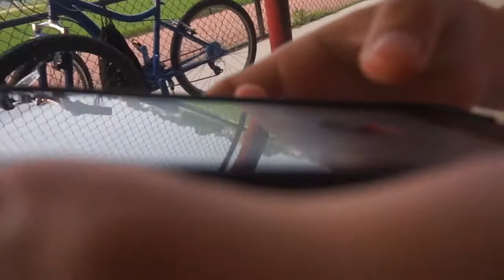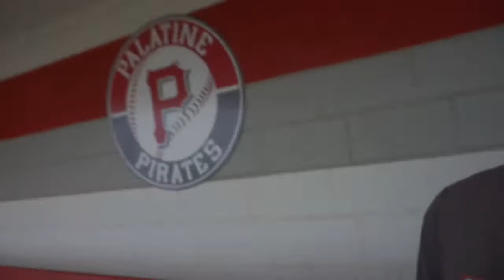CALLING IN SICK TO PLACES WE DON'T WORK AT!!